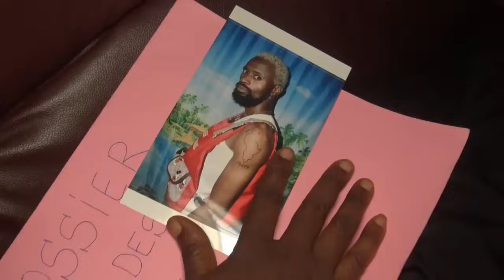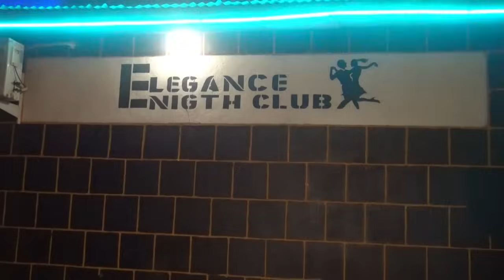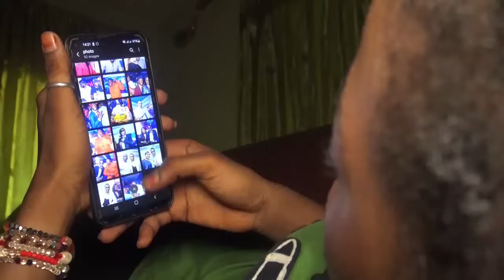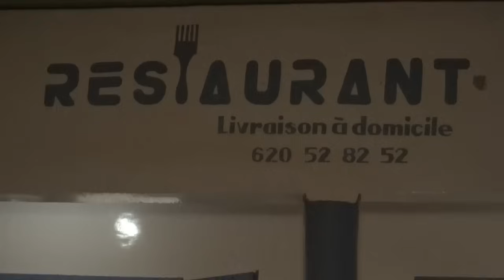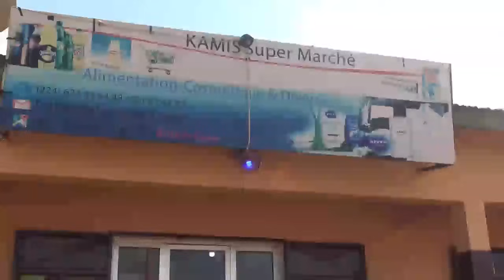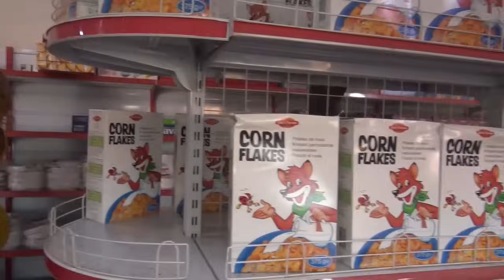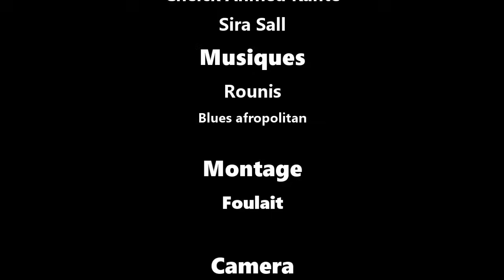KALABANTEYA MAGNI - VERSION INTEGRALE MALINKE